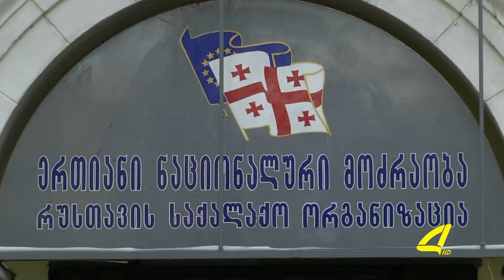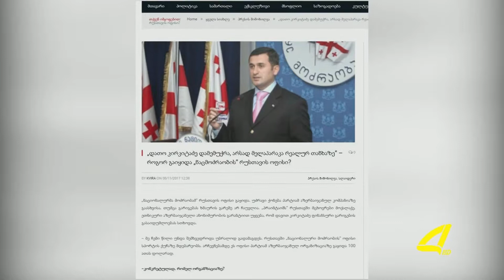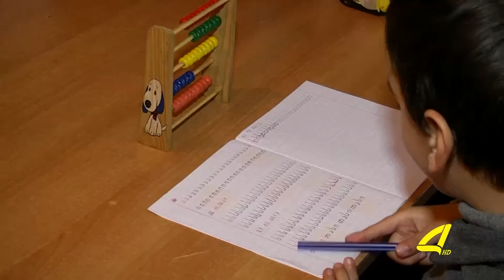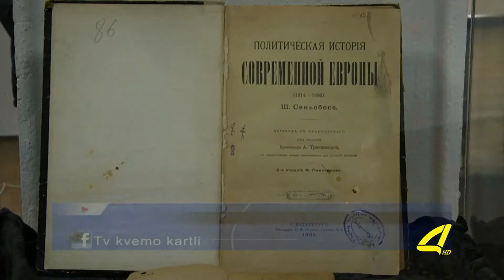ქრონიკა 08 -11- 2017